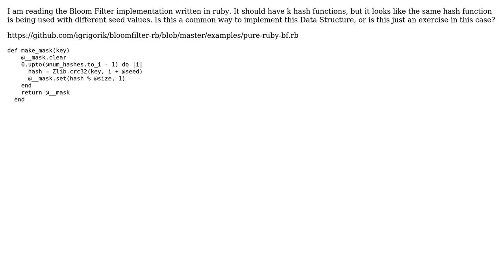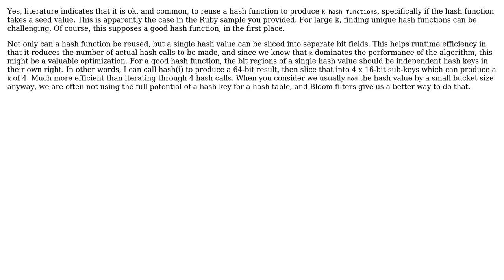Software Engineering: BloomFilter in ruby should have k hash functions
With thanks & praise to God, and with thanks to the many people who have made this project possible! You are responsible for your own actions.